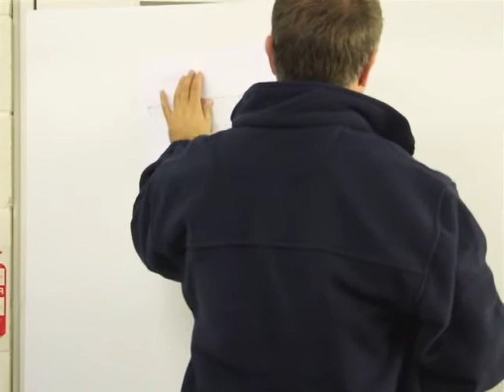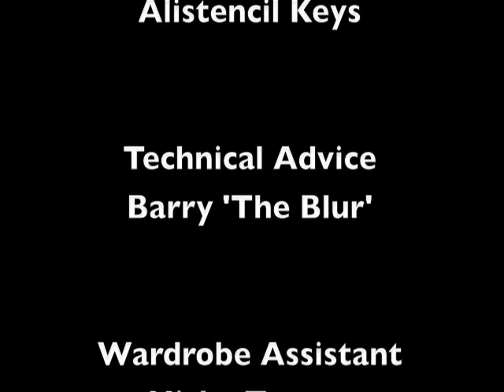Special Stencil Offer